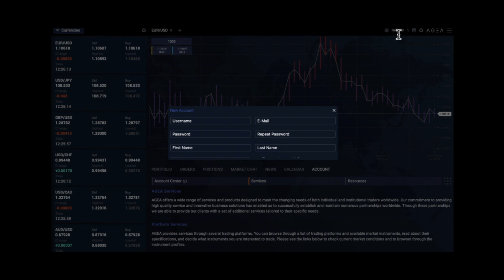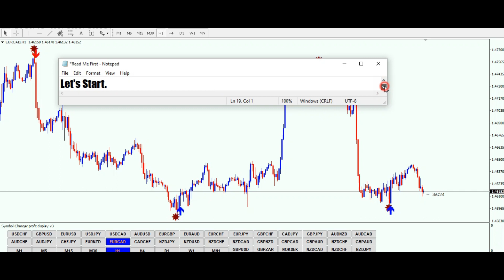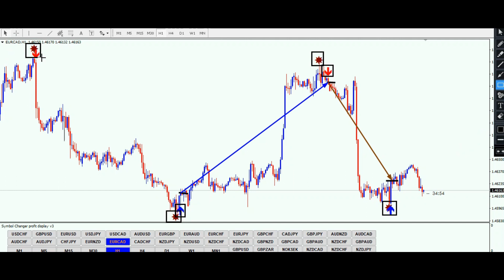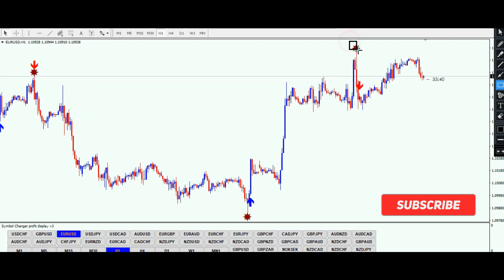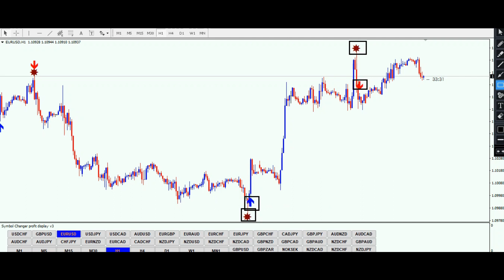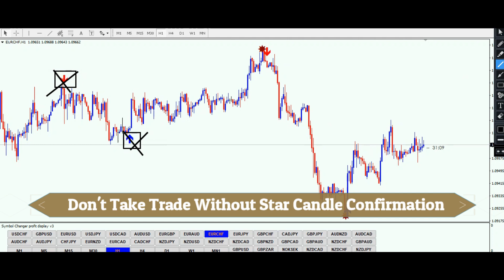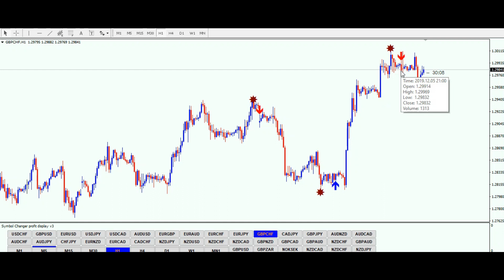Forex Accurate Entry Confirmation// New FX Indicators// Metatrader 4// Free Download !! 2019🔥🔥🔥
AGEA International AD is a regulated and exchange listed investment company, established in Montenegro in 2005. It is regulated by the Commission for Capital Markets, formerly Securities and Exchange Commission of Montenegro.
FACTS:
-FREE DEMO
-START TRADING WITH ONLY $1
-NO DEPOSIT REQUIRED
-WELCOME BONUS FOR ALL
-SUPPORT VIA LIVE CHAT SUPPORT AND EMAIL
-THE BEST AFFILIATE PROGRAM LIFELONG COMMISSION
Hello Trader
Characteristics of Indicator
1. Platform - Metatrader 4.
2. Asset - Any Currency Pair.
3. Candle Timeframe - 1 Hr.
4. Entry Time - Arrow Appear After Star Candle.
5. Stop Loss - Star Candle Starting Point.
4. Expiry Time - Next Arrow Appear.
5. Trading Time - Around The Clock

I Hope This Indicator Brings Success For You.
THANKS,BYE & SEE YOU AGAIN.

✅ Start Trading With Free Live Signals Right Now ★Profit Up To 80%★

✅ Never Miss This Great Trading Opportunity Again (Get 30% Deposit Bonus, Use Promo Code 'BIGBONUS30' Offer Valid Till 13-04-22)

✅ Reliable Binary Options Broker with a Profit of up to 100%

1.  Indicator Download Link 1
2. Indicator Download Link 2
3. Indicator Download Link 3
Binary And Forex Trading:
"General Risk Warning: Forex and Binary options trading carry a high level of risk and can result in the loss of all your fund. You should never invest money that you cannot afford to lose."

About :  AM Trading Tips is a YouTube Channel,
where you will find Binary And Forex Trading Systems, Indicators, Robot, EA, Trading Strategy And Trading Educational Guide videos,
New Video is Posted Every Wednesday And Sunday At 15 GMT :)

am trading tips
amtradingtips